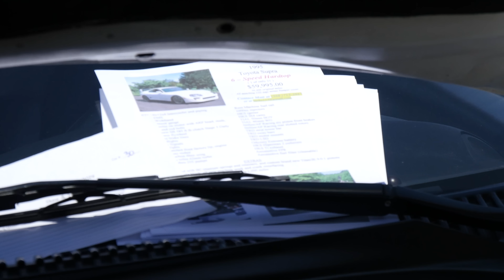NW Supra Meet Show & Shine day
2014 NW Toyota Supra meet Show and shine

Located at Beaverton Toyota

Must see in maximum quality in full screen!
Filmed with GH4 30fps 4k